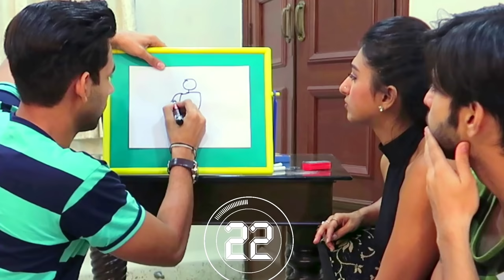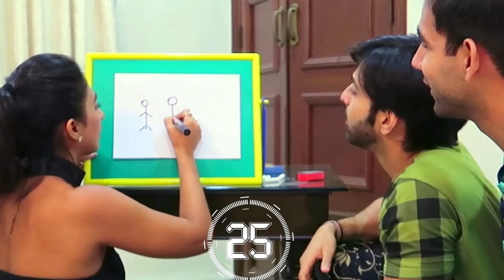Drawing Challenge | Rimorav Vlogs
Drawing Challenge is Actually known as Pictionary Challenge
This Challenge is The Most Requested Challenge!

Follow RIMORAV -
Officialrishidev
Mohenakumari
Gaurav.wadhwa.90